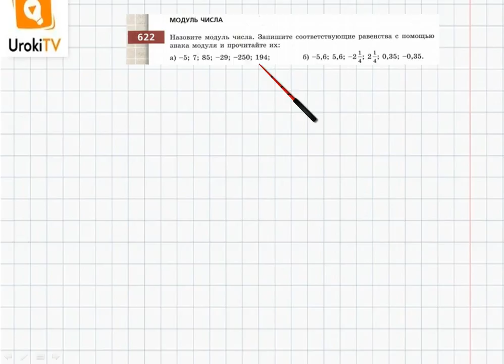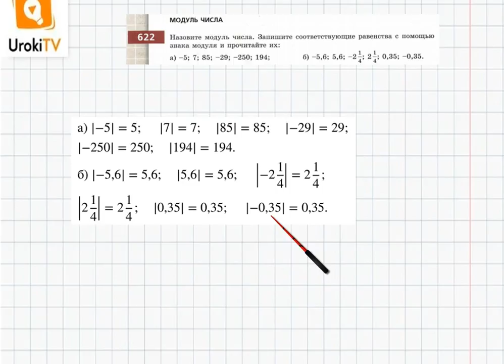Упражнение №622 §40. Сравнение рациональных чисел - ГДЗ по математике 6 класс (Бунимович)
В данном номере называем модуль числа. Записываем соответствующие равенства с помощью знака модуля и читаем их.